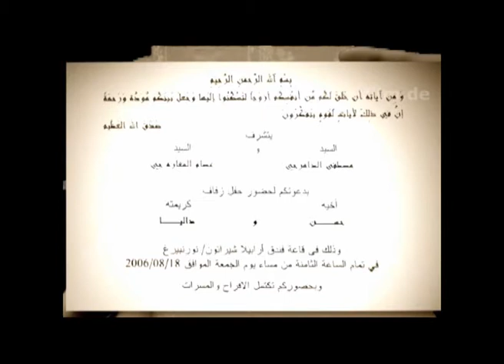Orientalisches Hochzeitsvideo INTRO.wmv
Lassen Sie sich verzaubern von den Klängen und der bezaubernden Braut im orientalischen Hochzeitsvideo. Zusammengefügt aus eigentlich zwei INTRO's mit Hintergrundbilder aus Nürnberg.